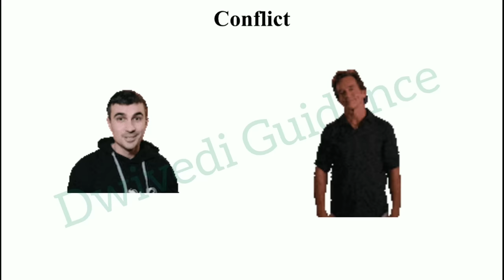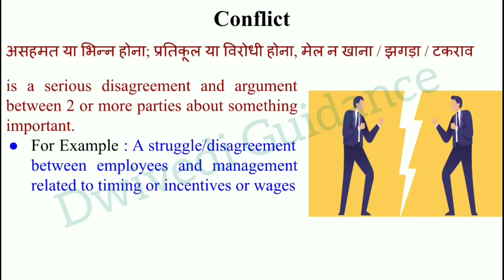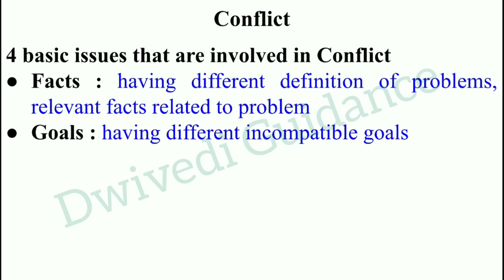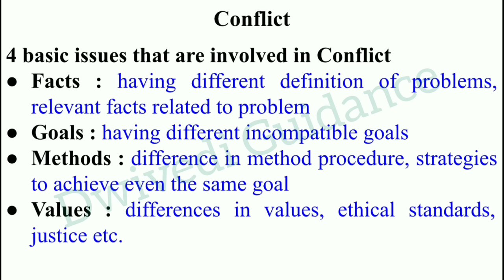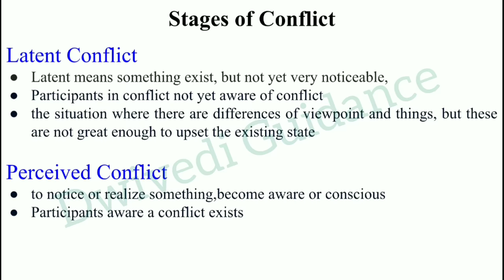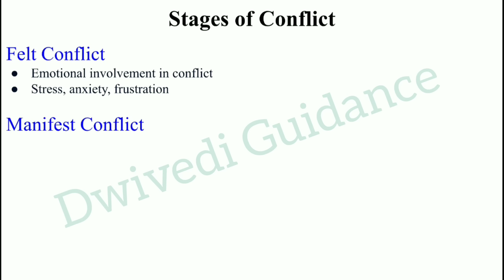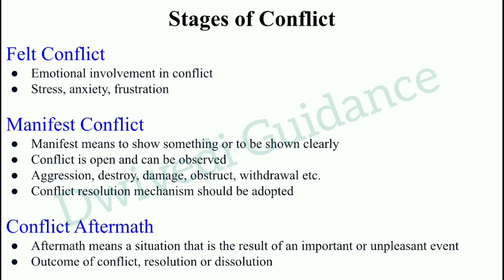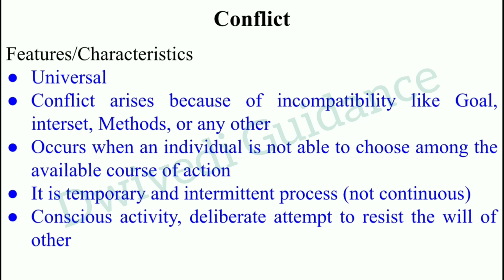Conflict Meaning, Stages of Conflict, Latent, Manifest Conflict, Conflict management, OB, behaviour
conflict,
conflict management,
conflict meaning,
conflict definition,
conflict features,
conflict in organisational behaviour,
conflict management in OB,
latent conflict,
perceived conflict,
felt conflict,
manifest conflict,
conflict aftermath,
stages of conflict
conflict organisational behaviour,